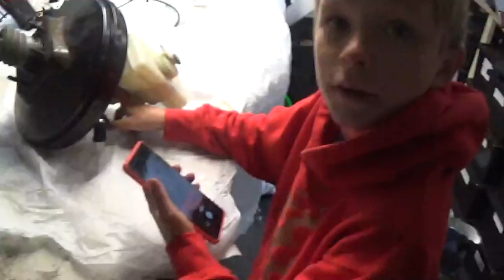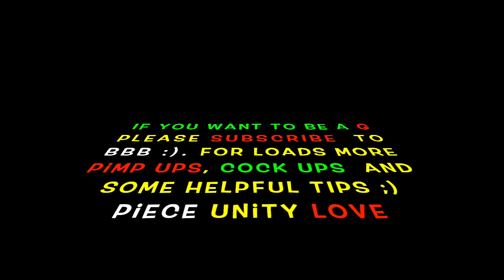BBB Episode 61- Aces Of Bases- Ongoing EVOLUTION and Long Awaited REVOLUTION of da humble BBB Garage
Our Chop up Shop / garage / best customs shop in the world ;) is getting overfilled with body parts so Team BBB Jr and I are getting busy sorting the pieces,  cleaning them up from all the muck, tagging them and getting the body parts or the many CARcasses this year which we murdered, ready for sale. All to fuel our addictions for more Car Baby, which hopefully will not  turn into CARCASSES ;)
Special guests include:
Amy Winehouse,
Michael Jackson,
Yoda,
James Brown,
Notorious BIG,
Austin Powers,
That scary Ring BIAAACH
That Rude Biiiiach from Little Britain at the computer
And Big up Rucka Rucka Ali for the genius ISIS song ;) x